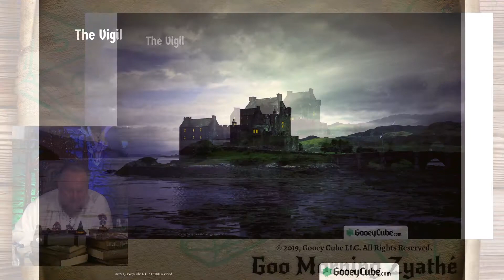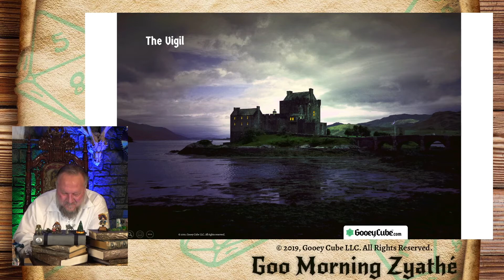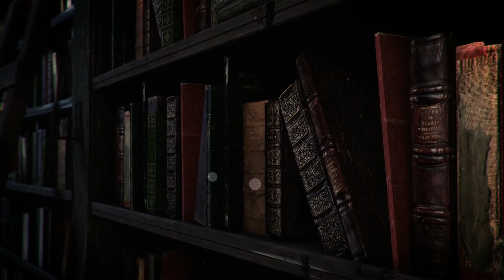Goo Morning Zyathé | Episode 13 | An In Depth Look at The Bu'underlun in West Verdestia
On this episode of Goo Morning Zyathé, we announce the winners of the Thu'ul meme contest, talk about the story behind Raini Windsong, and deep dive into the Bu'underlun.

Goo Morning Zyathé is a weekly livestream airing Saturday mornings at 10 am MST over at Twitch.tv/TheGooeyCube. Episodes will feature news from Gooey headquarters, readings from Alphinius Goo, interviews with our wonderful community, and Gooey Cube giveaways.

Join us live to be apart of the conversation! For more information on Gooey Cube, visit GooeyCube.com.